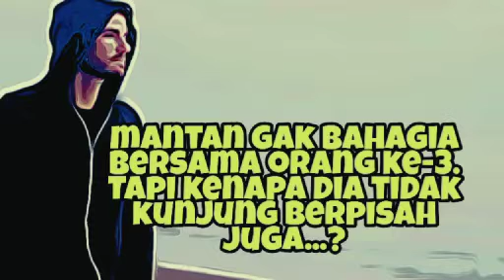MANTAN MENDERITA, Gak Bahagia bersama Orang Ke-3. Kenapa mereka gak kunjung PISAH ? ini 3 sebabnya